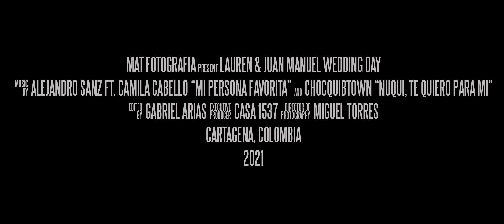Lauren & Juan Manuel